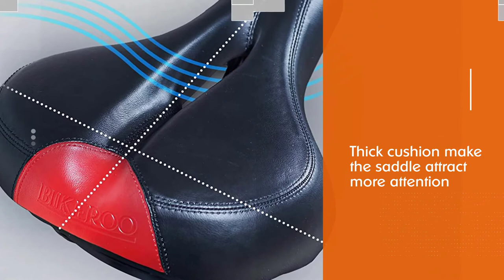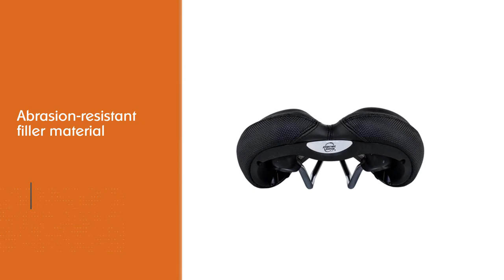Best Bike Saddle for Women in 2024 - Top 4 Review | Comfortable Road or Mountain Bike Seat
best bike saddle for women featured in this Video:
NO. 1. Cloud-9 Comfort Ladies' Saddle
NO. 2. Bikeroo Bike Seat Cushion
NO. 3. Planet Bike A.R.S. Standard Bike seat
NO. 4. Serfas RX Women's Bicycle Saddle

🕝Timestamps🕝
0:00- Introduction
0:20-  Cloud-9 Comfort Ladies' Saddle
1:12 - Bikeroo Bike Seat Cushion
1:59 - Planet Bike A.R.S. Standard Bike seat
2:43 - Serfas RX Women's Bicycle Saddle

What is a bike saddle for women?
A bike saddle for women is a type of saddle that is designed to support the main pressure points of the sit bones, dissipating the pressure over a wide area but alleviating the pressure on the soft tissue of the external genitalia of women.

WHAT WE DO:
We try to make the best product selection on price per value. We analyze lots of reviews and expert recommendations that will help you find the best-valued product.